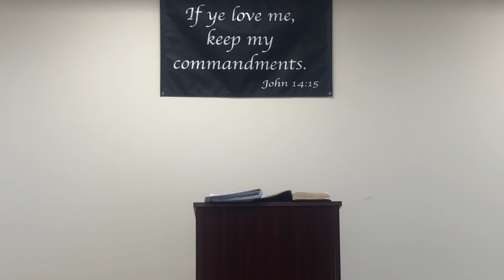Apostles: Matthias & Paul